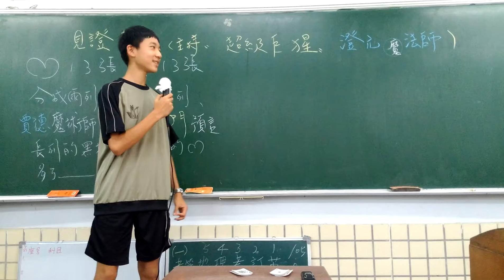遊戲中的數學學習歷程檔案(23)